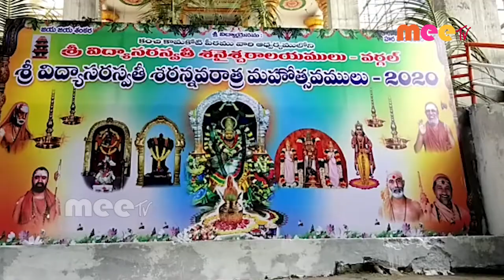శరన్నవరాత్రులు //20.10.2020//MEETV NEWS//